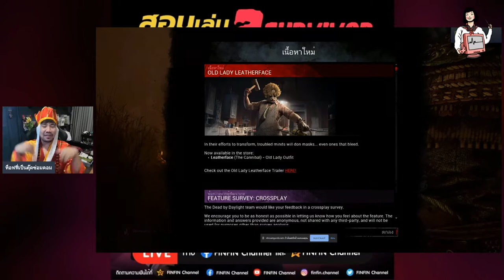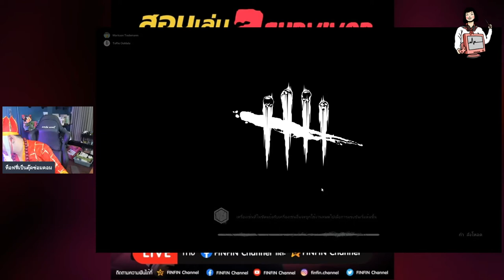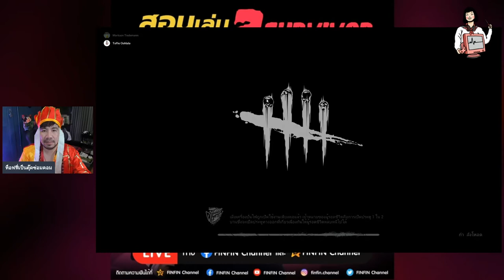DEAD BY DAYLIGHT EP.9 l วันนี้พามาดูเซอร์ไวเวอร์ 2 ตัวจากซีรี่ย์ดัง